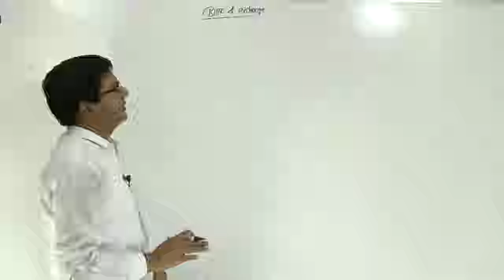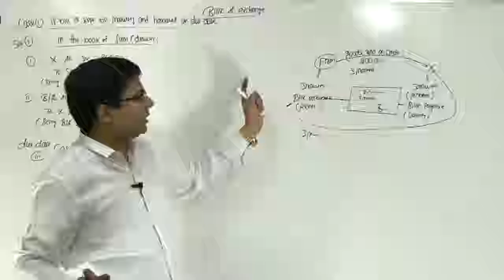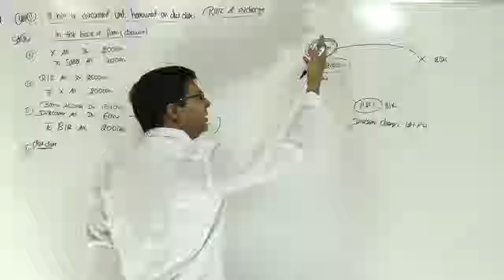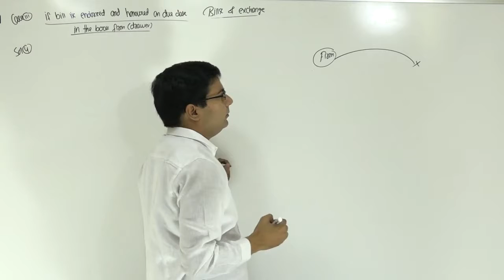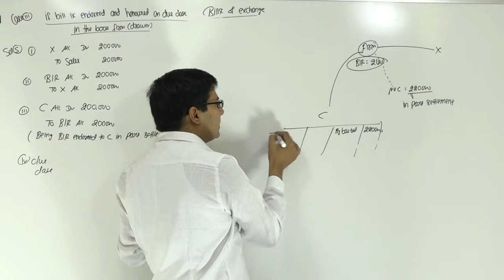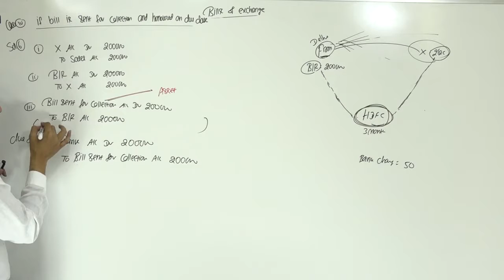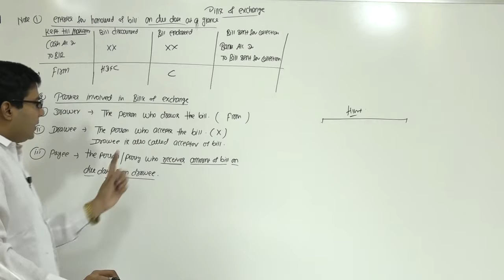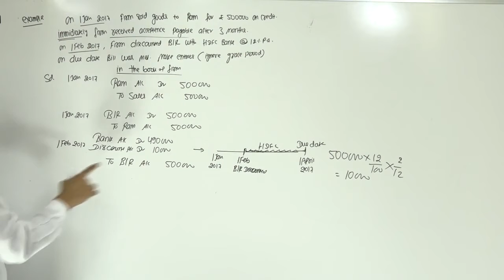Bill Of Exchange | Lecture 1 | By CA/CMA Santosh Kumar